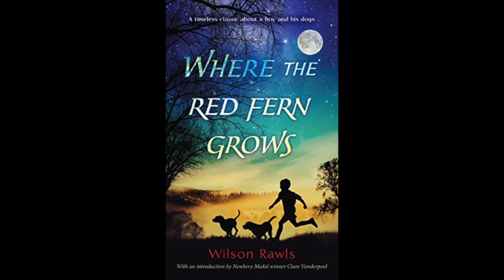Where the Red Fern Grows — Chapter 4